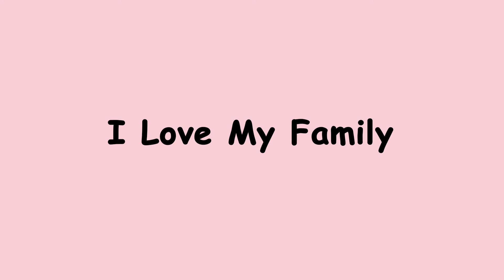My Family. Learning VIdeo for kids. Family Members.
This video tells about your family. Who is in your family. Your child can help relate with it.